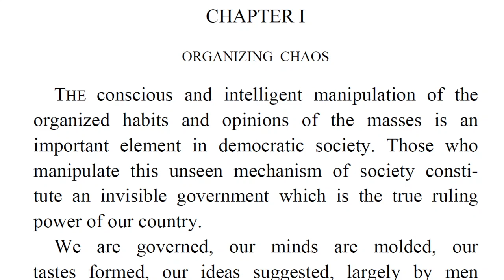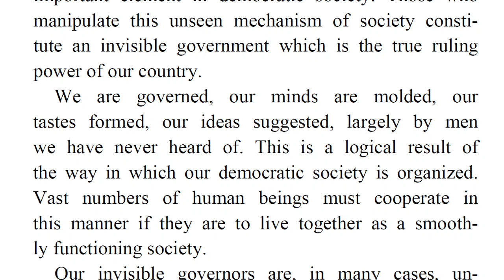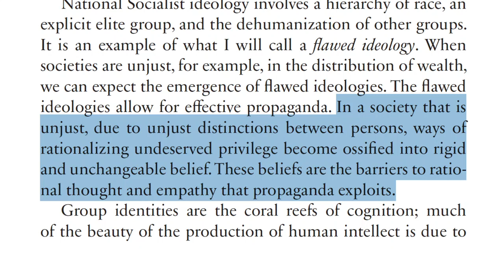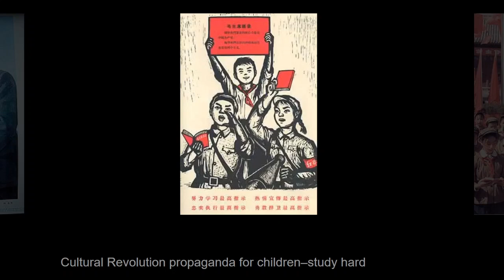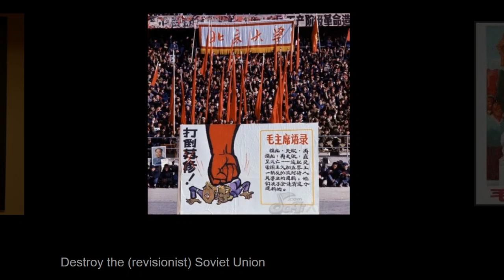Propaganda, or how to get people to die for you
What is propaganda? How do you know what to believe? How do you question what you hear? How can we recognize propaganda? And how can we protect ourselves from it?